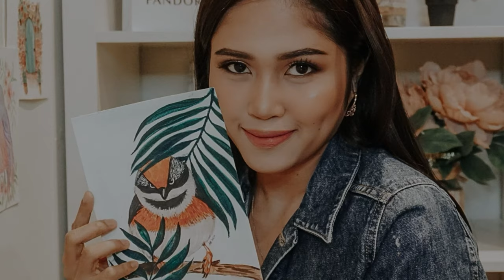BIRD WATERCOLOUR PAINTING| Angiebuean | Artvlog #02